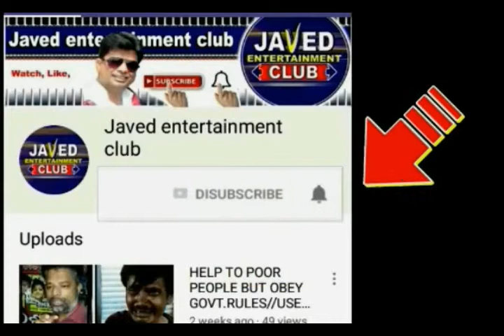गाँव में घुसा हाथी